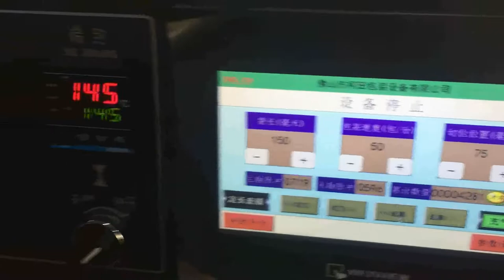KT 320面包包装+充气 0